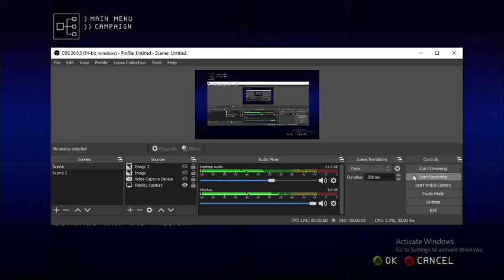Today in Ace Combat History November 24th